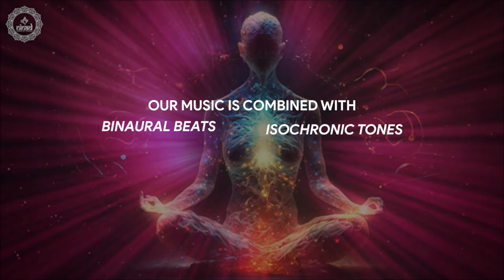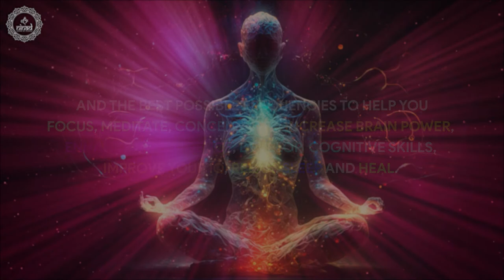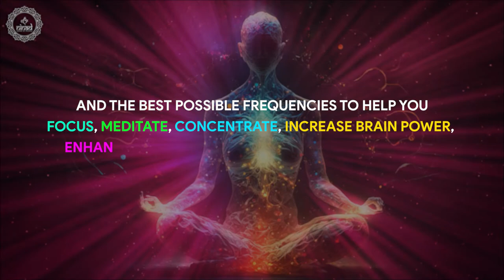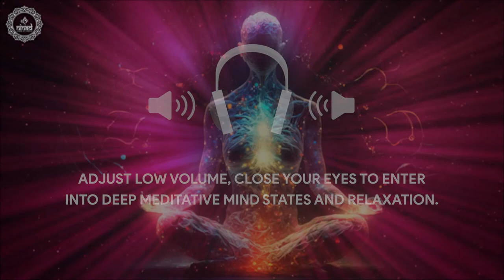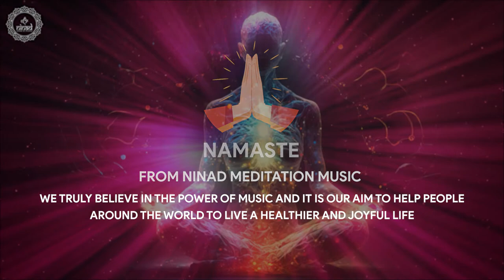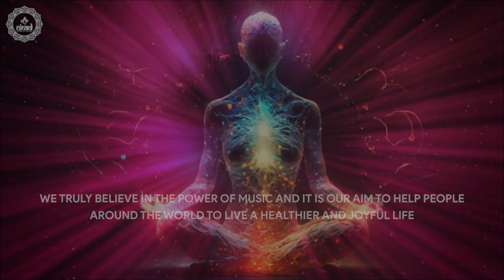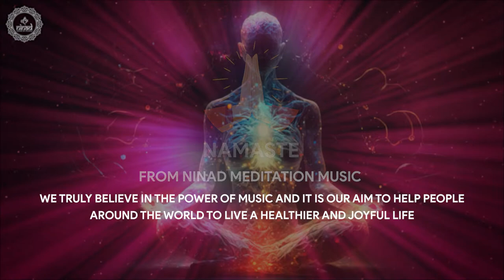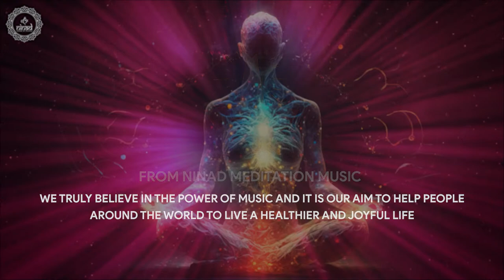741 Hz - Detox Body Release Toxins | Heal Your Liver Kidneys & Digestive System | Detox Frequency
741 Hz - Detox Body Release Toxins | Heal Your Liver Kidneys & Digestive System | Detox Frequency
By listening to this music at 741 Hz, you can create a healing environment that supports the body's natural detoxification processes by releasing toxins and supporting liver, kidney and digestive system health.

Original Track Name:- 741 Hz - Detox Body Release Toxins